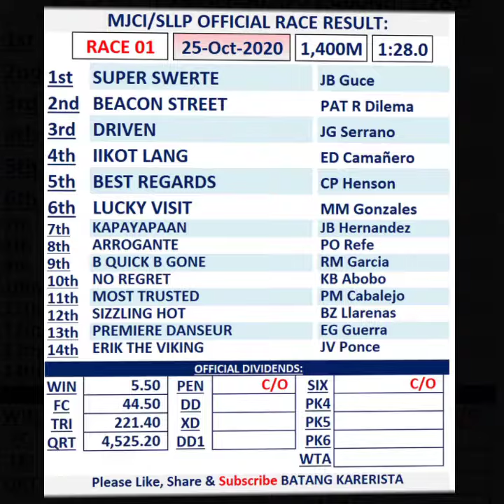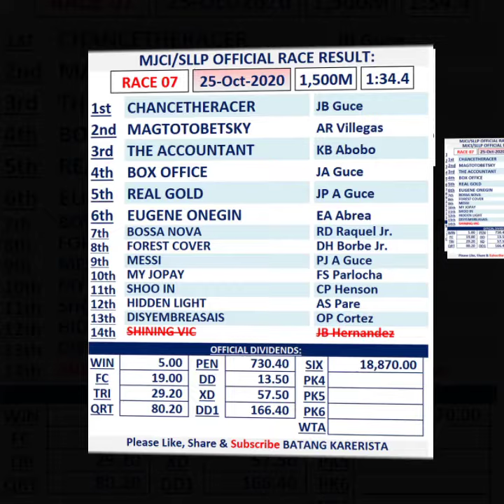MJCI_25Oct2020_Official Result PART 1